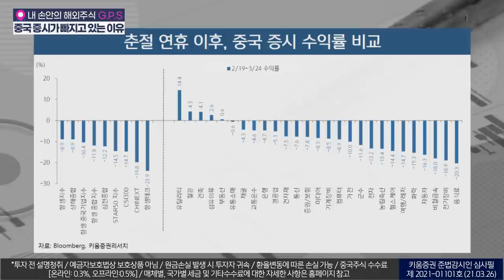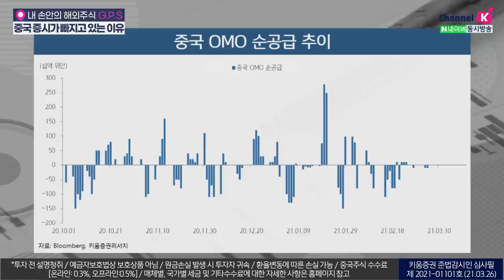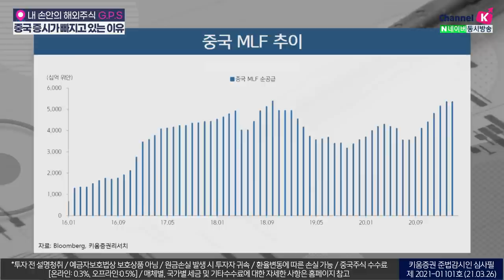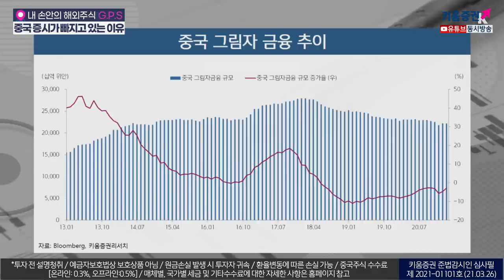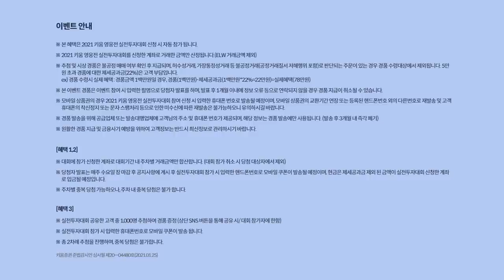중국 증시가 빠지고 있는 이유(G.P.S.주식투자/21.03.26)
춘절, 전인대 등 이벤트에도 불구하고 중국증시는 낙폭을 확대 중

업종별, 철강, 건축, 유틸리티, 채굴 관련 업종, 일부 강세,
아니면 낙폭이 상대적으로 제한된 모습
반면, 전기장비, 음식료, 헬스케어, 자동차, 전자 등 업종들이 크게 하락

정책 정상화, 이에 의한 유동성 감소를 시장은 유동성 위축
중국 정책당국의 스탠스가 점진적으로 선회될 것임을 예고

또한 고용안정이 늦어질수록, 공급 중심의 경기회복세가 지속될 것
중국당국은 고용안정 및 수요 회복을 위해 완만한 긴축 행보를 전개할 것

강병욱&김주연 키움증권 채널K 앵커, 홍록기 키움증권 글로벌리서치팀 선임연구원